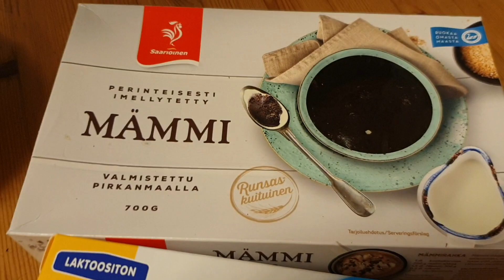Traditional Finnish dessert Mämmi: What it is and how to eat it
In this video I talk about Mämmi, a traditional Finnish spring dessert. Yum!